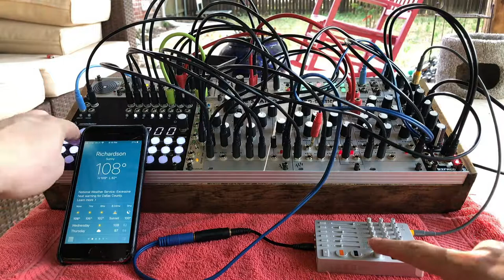🥵 Battery Beat #7 | Acid Rain Technology Constellation / ALM Taiko Triplets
Taking the battery powered setup to the back porch. It's too dang hot outside!